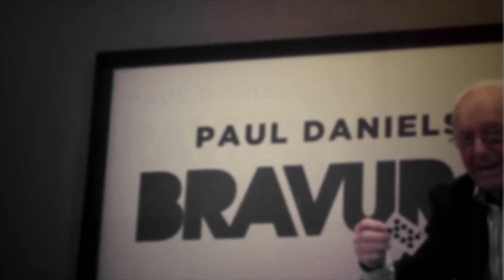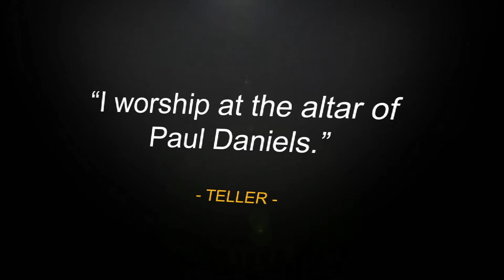Bravura by Paul Daniels and Luis de Matos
PAUL DANIELS REVEALS THE ACT THAT MADE HIM A STAR Paul Daniels is one of the world's leading magicians. A star of stage and television. Now he reveals his professional act in a DVD set that will be a landmark in magic publishing history. This is essential viewing for anyone wanting to become a professional magician. All the details are here, including his famous Electric Chairs. This is the expert's guide on creating a working act and how to have a career in magic and succeed. DISC 1PROFESSIONAL ACTSPECIAL LIVE PERFORMANCE AT CASINO ESTORIL (PORTUGAL) DISC 2THE ACT EXPLAINEDINCLUDES CHOP CUP, ELECTRIC CHAIRS, EGG, LEMON & WALNUT, ETC.. DISC 3CARD FORCINGIMPROMPTU WORKBACK UP TRICKSSHUFFLE ROUTINE DISC 4VENUE, PREPARATION, SHAPES, APPLAUSE, ETC..MAKING EFFECTS FUNNYTHE BUSINESS ENGLISH DVD BOX SET SUBTITLED IN 4 LANGUAGES:ENGLISH, FRANa‡AIS, ESPAa'OL and JAPANESE Total running time: 10h07m WHAT THE GREATEST ARE SAYING...'How many Magicians do you know who can walk into a theater with just a small briefcase and perform an hour long show for a thousand people, and absolutely ROCK THE PLACE' When I say 'ROCK THE PLACE', I am talking about a performance that the audience will be talking about for years to come. Amazing magic, hysterical comedy, improvisation, charm, wit, style... these are all elements used in such a performance. How many Magicians can you name' I can think of very, very few names. I can count them on my fingers. It is a short list, and PAUL DANIELS is the first name on the list! PAUL DANIELS is a rock star of magic! He has spent his life perfecting his craft. He has entertained millions of people around the world, both on TV and in person. And now he is sharing his knowledge with the magic fraternity. He is teaching his 'A' materiel and more importantly, teaching the thinking behind this materiel. Every magician who wants to be successful should listen carefully to what he has to say.'- LANCE BURTON 'Paul Daniels is a living legend of magic. He has a vast amount of knowledge and experience that can now be yours. Paul personally helped me learn the skills I needed to be a better performer. Listen, watch and learn from this master of our art.- JEFF MCBRIDE 'The Paul Daniels one cup/ball routine is a my ideal of the perfect piece of magic. I worship at the altar of Paul Daniels.'- TELLER